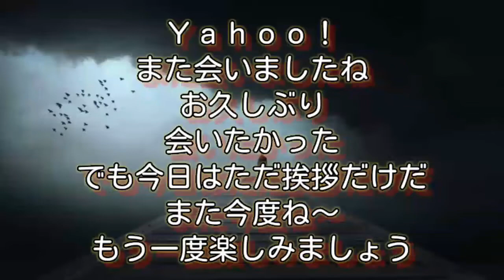Low Budget Healthy Food || Muscle Gainer || 風間竜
Keep Support Me And Hope You Enjoy My Video. Thank's

Device : Lenovo Vibe K5+
Recorder : SCR Pro 2
Editing : KineMaster Pro